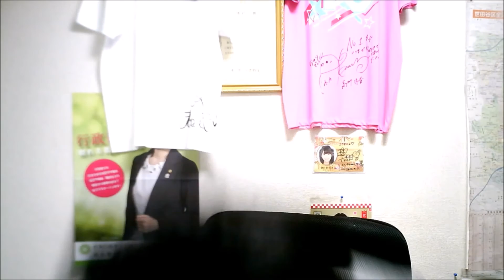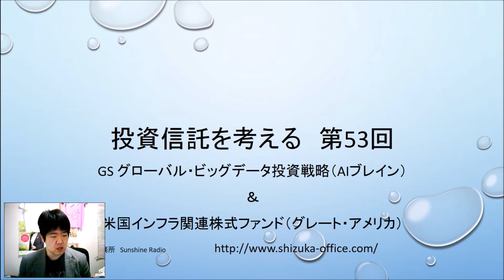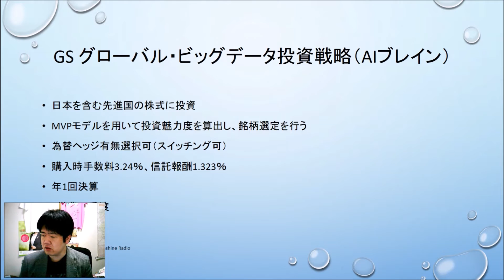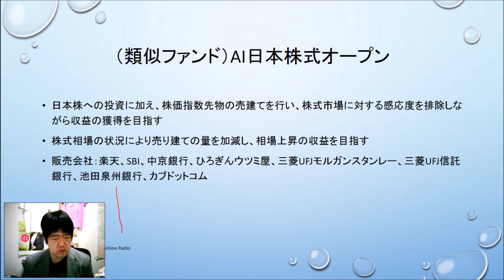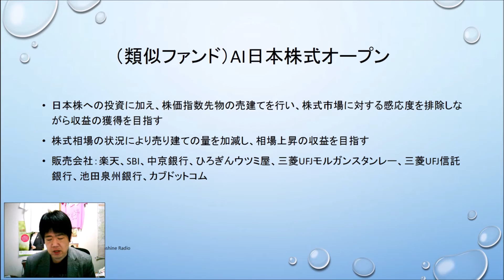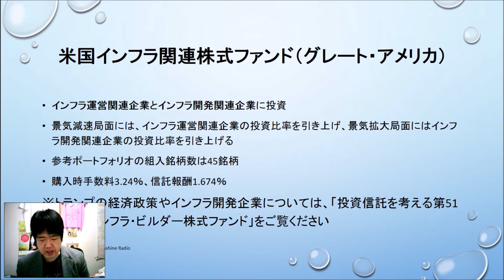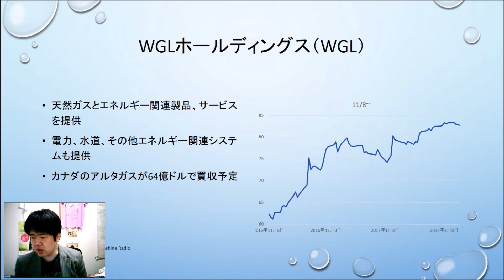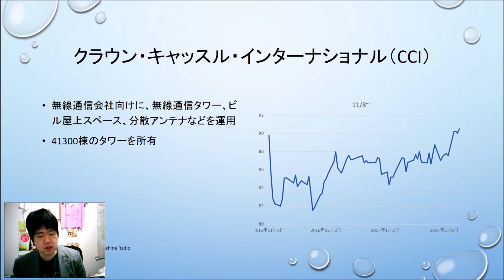GSグローバル・ビッグデータ投資戦略（AIブレイン）＆米国インフラ関連株式ファンド（グレート・アメリカ）投資信託を考える第53回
今回は新規設定ファンド2本立て！前半はビッグデータ解析を使った投資信託、ゴールドマンサックスのグローバルビッグデータ投資戦略・愛称AIブレイン。後半はトランプ関連ファンド米国インフラ関連株式ファンド・愛称グレート・アメリカの紹介です。AIを使ったミューチュアルファンドはまだ数が少ないので話題になりそう！ぜひご覧ください。